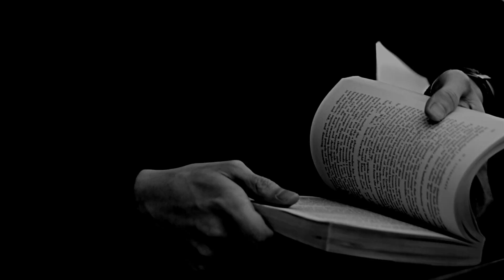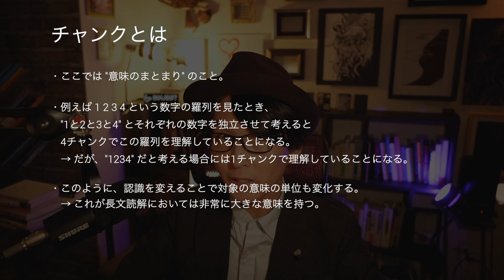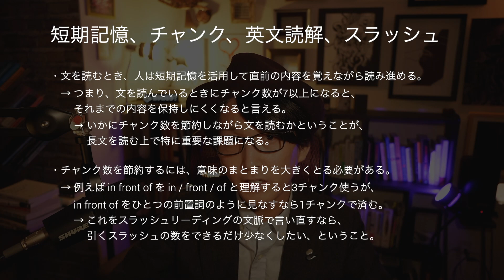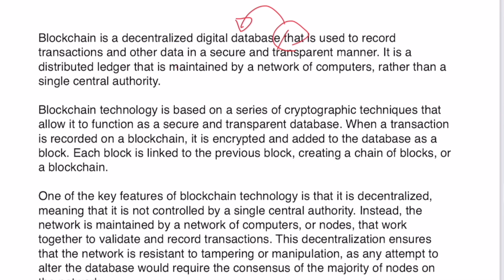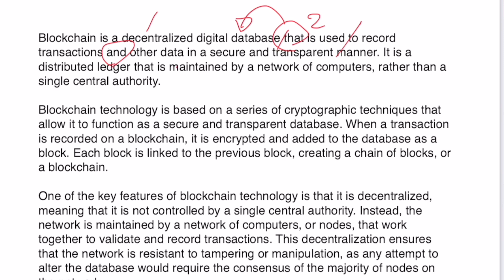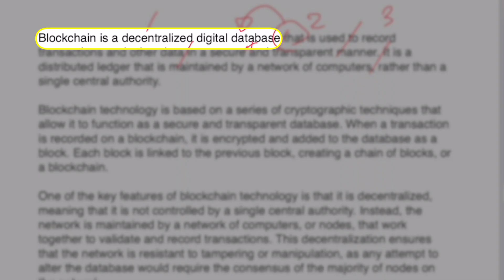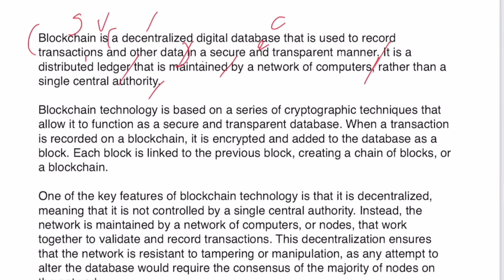英文読解のプロが考える "スラッシュリーディング" の正しいやり方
文の要素や節や句についての詳細は別の動画で詳しく解説しています。

00:00 スラッシュリーディングを解説します
01:07 スラッシュリーディングとは何か
03:00 なぜスラッシュリーディングをするのか
05:14 実際の様子（読解中の思考など）
11:56 今回のまとめ

これまでに出版した本：

メンタリングを活かして人材育成をしたりメンターになるには：